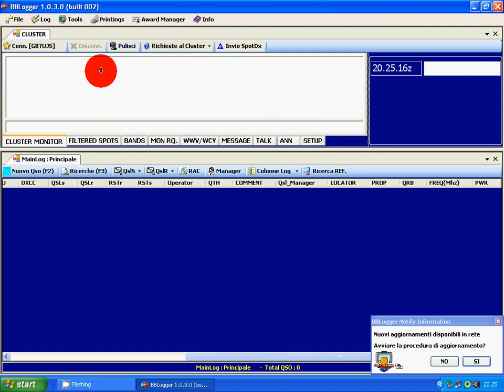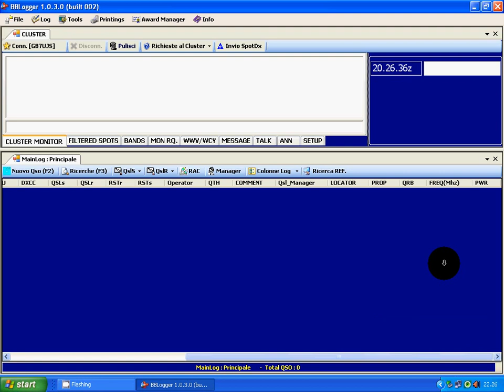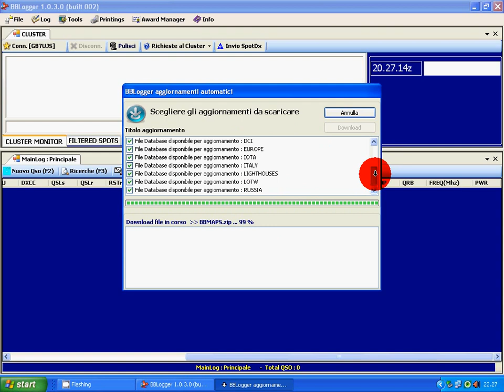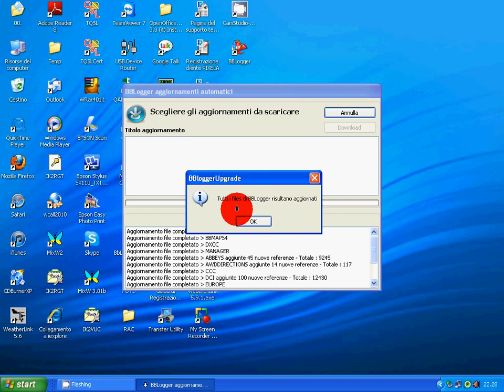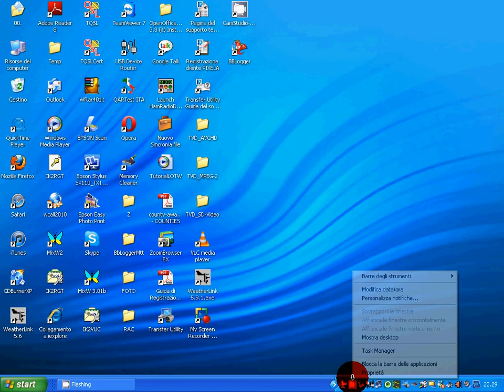Procedura di installazione di BBlogger 2^ parte